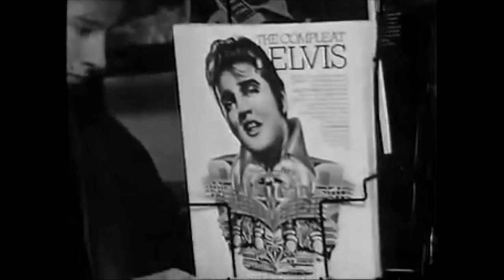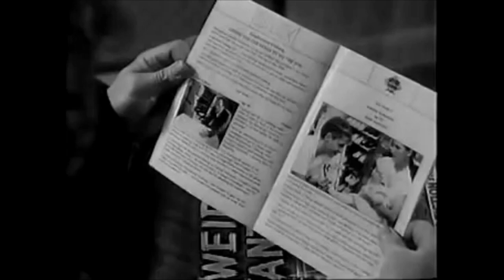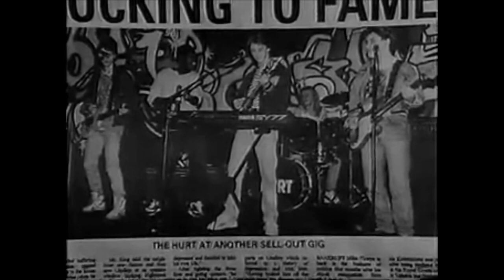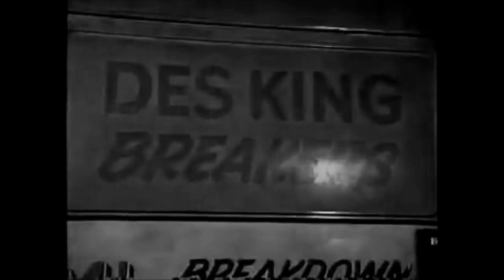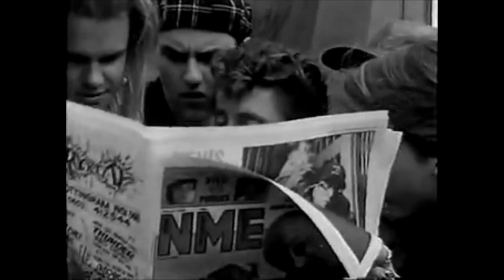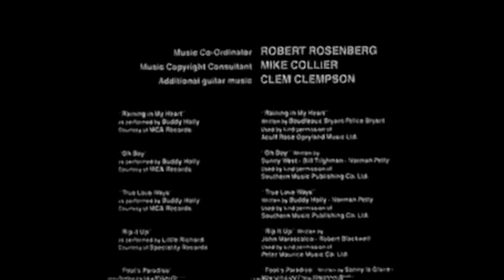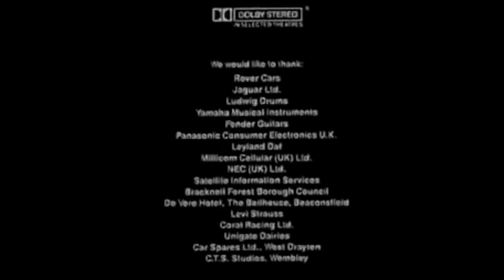Buddy's Song full movie (Noir version)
Colour grading by @theaccidentaljournalist4704
Actor, Writer, Filmmaker, Consultant and Ray in The Scorsese funded The Souvenir Films.